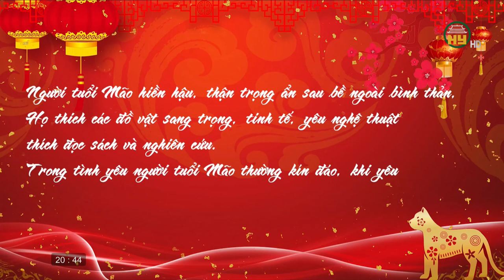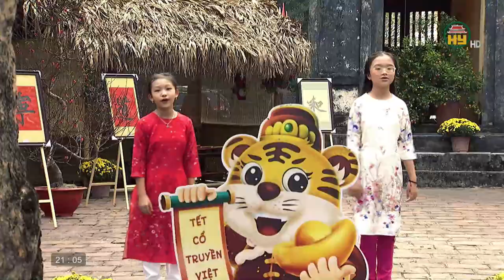Dần mão nghinh xuân